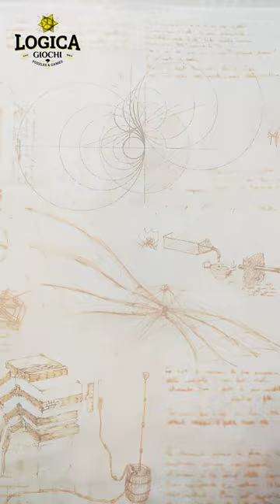Elica di Da Vinci - XO - Da Vinci's Helix - Leonardo Da Vinci's Mind Puzzles - Solution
XO - Da Vinci's Helix - Leonardo's Mind Puzzles by Logica Giochi Italy
Difficulty: 4/6
Game time: 30 minutes -1 month
You can find the complete Leonardo's Mind Puzzles Collection on our